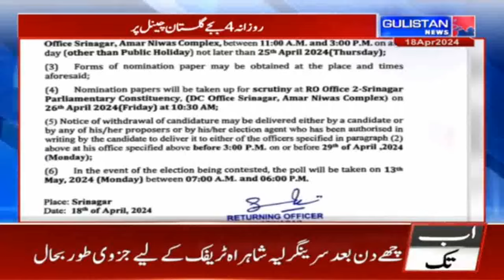Special Report of Jammu and Kashmir by Gulistan News||04:00pm